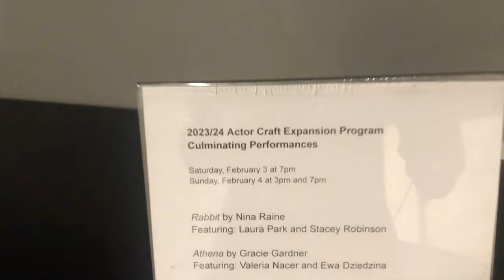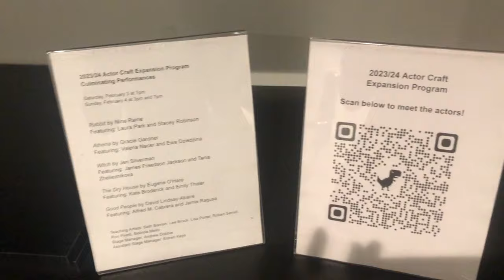February 3, 2024 - Video journal / diary: first showcase, my birthday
Raw video journal / diary. Transforming life crashing disaster into power.

Showcase day one, my birthday, love what I do.

Let's support each other and go through these rough times together.